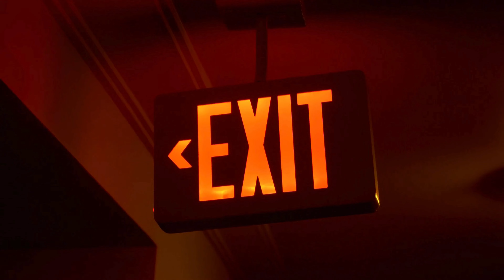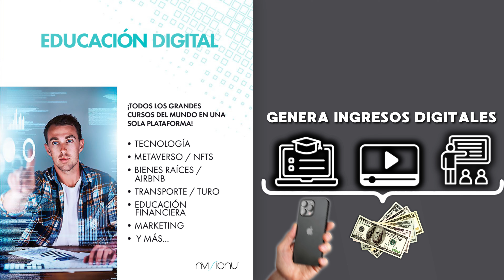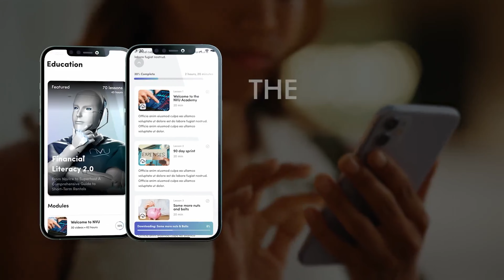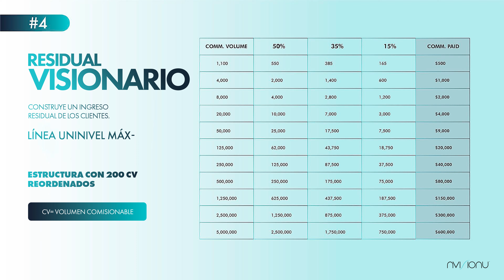Presentacion Express NVISIONU por Danilo Delgado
En este video te explico en 6 minutos que es NVISIONU y como te puedes unir.

Al terminar de ver el video escribe a la persona que te invitó.

🎁 Descarga mi ebook gratis “7 pasos para la libertad financiera”